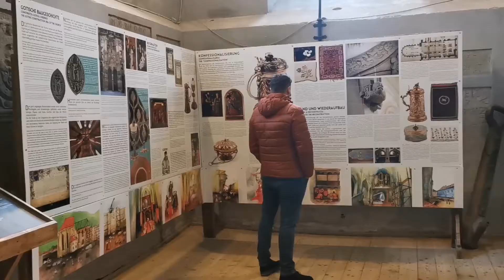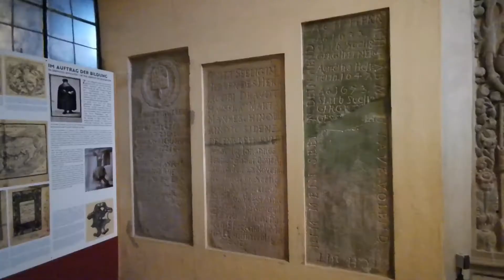Biserica Neagra Brasov